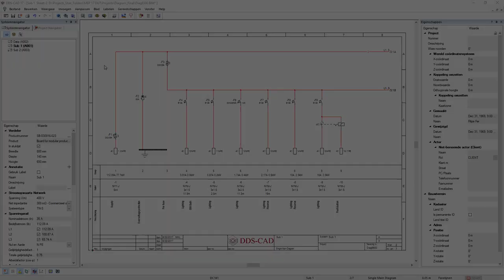DDScad 17 | Eigen schemasymbolen bouwen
Eigen schemasymbolen bouwen – in DDScad 17. Wil je DDS-CAD live ervaren, een prijs aanvragen of meer informatie ontvangen?

In deze video:

In DDScad 17 maak je jouw eigen componentsymbolen voor gebruik in enkellijns- en meerlijns schema’s en in je verdelerdocumentatie. Dit geeft je nog meer flexibiliteit.